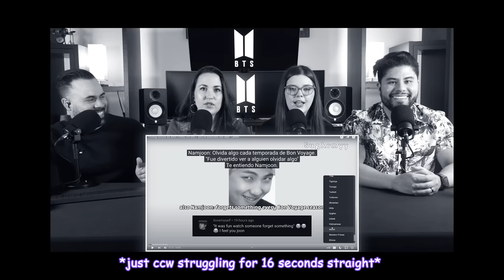BTS "Yoongi would do anything for BTS" Reaction - SUGA is in full on DAD mode 🥸😄 | Couples React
Suga really does love taking care of all the BTS members 🥹
Send us Stuff at:
Video: zvncity
Thumbnail: starcvndy